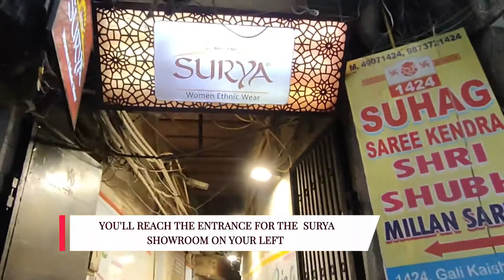How To Reach At Surya Showroom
SURYA is a complete ethnic fashion house that creates, curates, and co-creates bridal, couture and Prêt fashion focussing on Occasion Wear. Deep in the galis (streets) of Chandni Chowk since 4 generations, our priority is to provide a memorable wedding shopping experience for your family and friends. Surya strives at providing high quality premium fashion by making the experience more sophisticated, inclusive, and transparent. Surya believes in taking Indian traditional fashion to a global platform and uplift the value of Indian karigars (craftsmen) and weavers.

“ We see women every day struggling to find the perfect outfit for their wedding day. They show us pictures of designer outfits and are looking for similar designs. Because luxury fashion in India is given this premium pedestal which distances itself from the masses, Surya wants to create aspirational fashion for women who want to pay the right price for the right quality.”